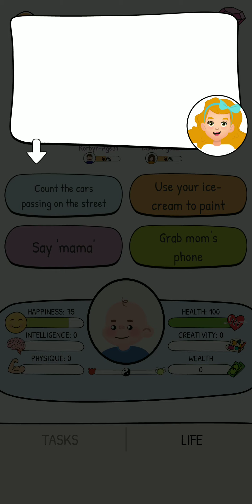lifechoices devil angel mylife myrules || Game-Key